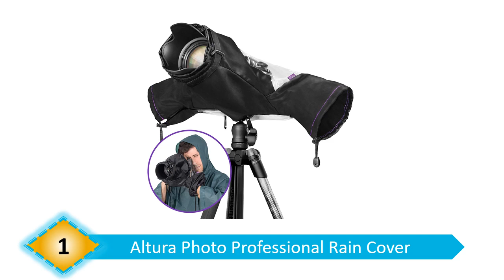5 BEST CAMERA RAIN COVERS 2022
We have selected top 5 best camera rain covers from best products. Here are showing top 5 best camera rain covers reviews.  Which may fit for you.
Best 5 Camera Rain Covers:
5. Peak Design SH-M-1
4. Venterior VT-RC001
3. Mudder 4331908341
2. Movo CRC23
1. Altura Photo KZ0008